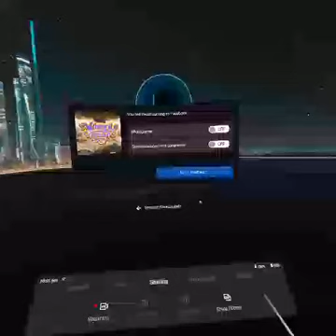Oculus Go Wonder Glade App Game Play Demo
Here is a demo of me playing the Wonder Glade game on the Oculus Go. This game is so cute.
Oculus Go Standalone Virtual Reality Headset - 32GB
Oculus Go Standalone Virtual Reality Headset - 64GB